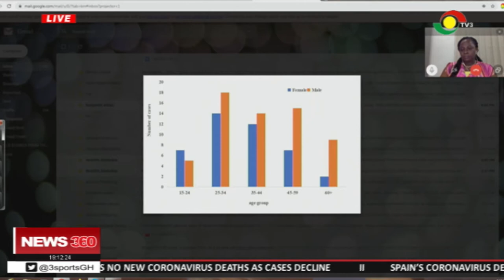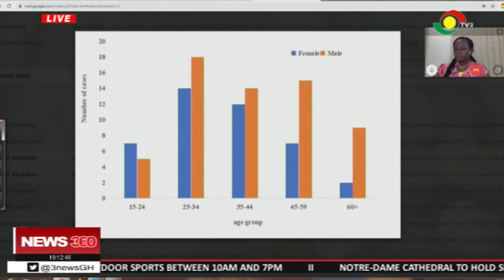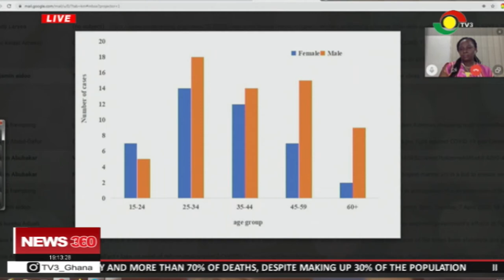287 cases recorded, Gt Accra has the highest number of cases